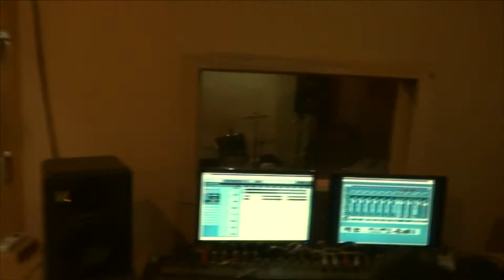Los Navarros - Grabación del Jingle "Nadie es Inocente"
Los Navarros - Grabación del Jingle "Nadie es Inocente" para la Vorterix Rock Córdoba 90.3. Programa radial conducido por Martín "el gringo" Brizio - De lunes a Viernes de 13.30 a 17.00 por Vorterix Rock Cba. 90.3